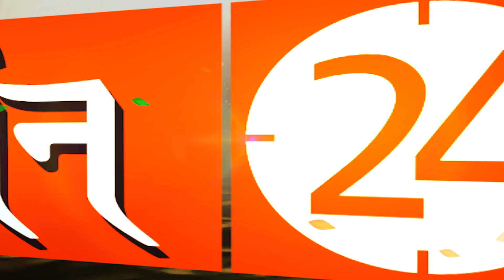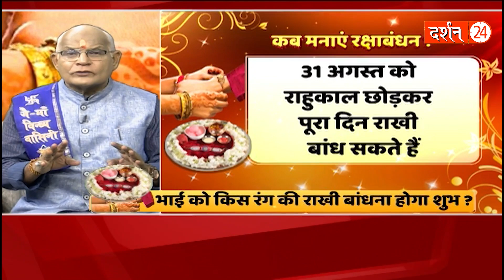पंडित जी ने बताया आज रात राखी बांधना शुभ फलदायी या अशुभ फलदायी ! | Pandit Suresh Pandey | Darshan24